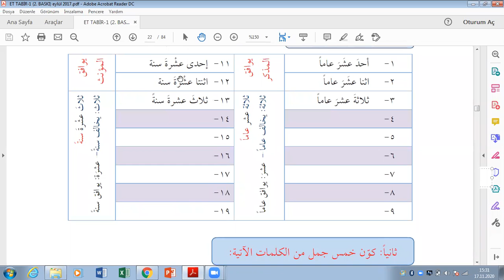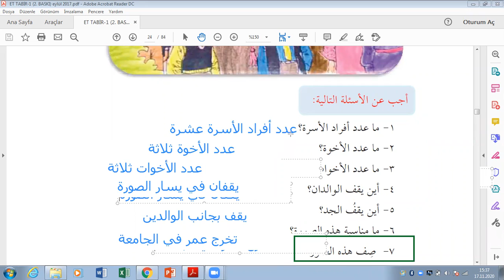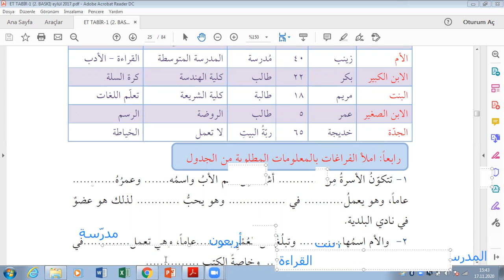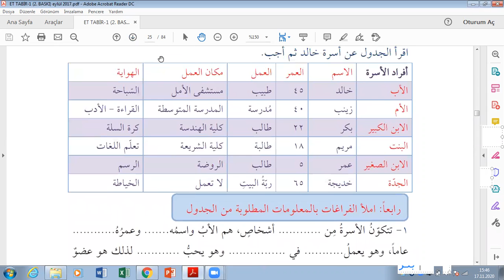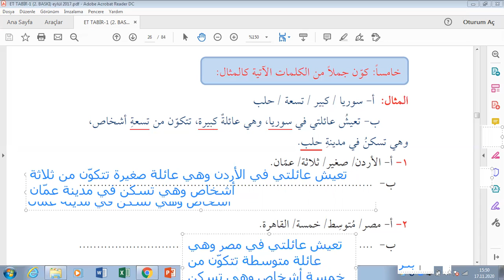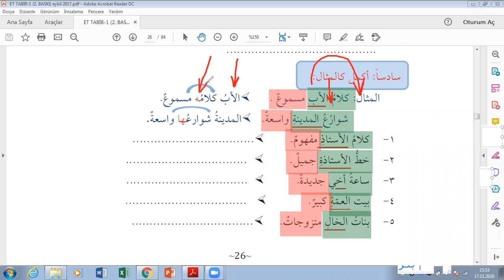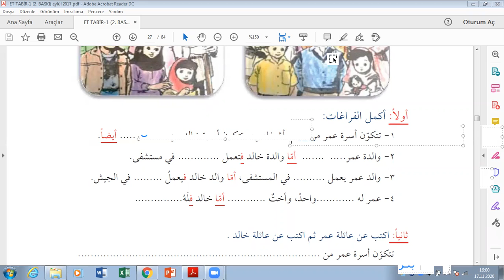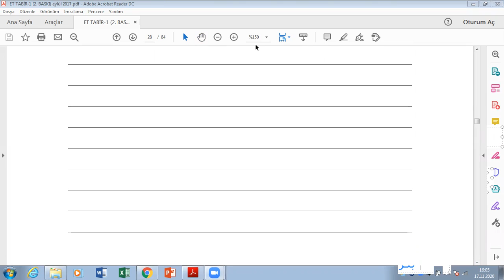TABİR 1 MUŞECCİA: 6.DERS -SAYFA 23 MARMARA ÜNİVERSİTESİ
Tabir dersi#Marmara üniversitesi# Aile ve sayı
6.ders